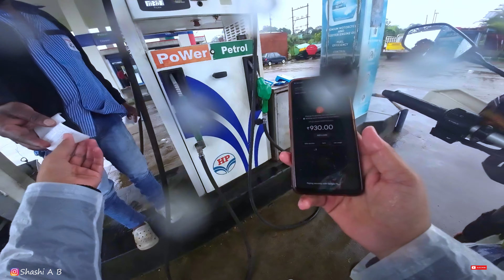charmadi ghat in monsoon 💚 | ಚಾರ್ಮಾಡಿ ಘಾಟ್ 🌧️ | Ep02 | Chikmagalur | solo monsoon Bike ride | Xpulse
⚪Join me on an exhilarating ride through the breathtaking Charamadi Ghat, one of the most scenic and challenging routes in the Western Ghats! 🌄 From hairpin turns to panoramic mountain views, this ride was nothing short of an adrenaline rush.

⚪Throughout this ride, I experienced the raw beauty of nature, tight turns, misty clouds, and the thrill of a lifetime. Whether you're a biker, nature lover, or an adventure seeker, this ride has something for everyone.